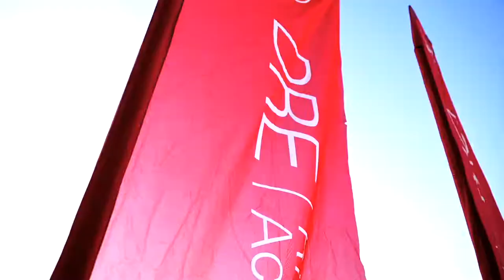Ducati DRE Riding Academy OneToOne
I simply had to try this!

It is the ultimate must-do for everyone that want to improve their roadracing skills, either you just occationally visit a roadracing track, or already are a professional racer. The instructors have achieved various victories, so this is the only chance of driving with a champion behind.

The event takes place a couple of times each year, at the iconic Mugello Circuit, near Firenze, Italy. In this case, Sept. 7 2022.  If you select the One-to-One course, you will benefit from open pit and professional advice from your own dedicated expert instructor, which will learn you to ride both faster and safer. Credit to all of them - they are all professional instructors with impressive CV's from racing tracks.

As part of the One-to-One arrangement, a crew of fotographers took images and videos. This video is a highly professional compilation from the day at the track, and a warming reminder of what happend when the non-biking winter keeps us in-door.

Finally, I want to credit the film crew and the fotographers for nice work, helping me to remember this for the rest of my life!